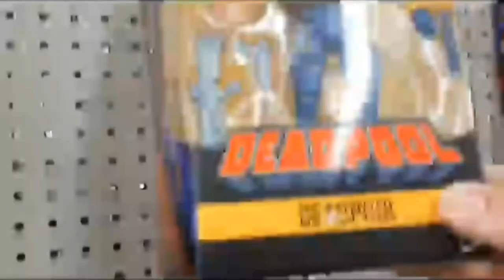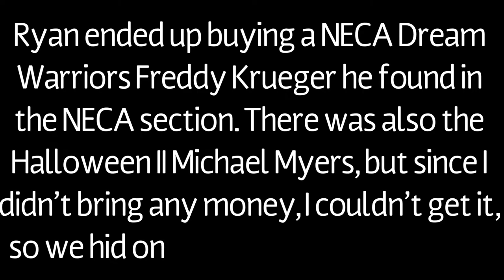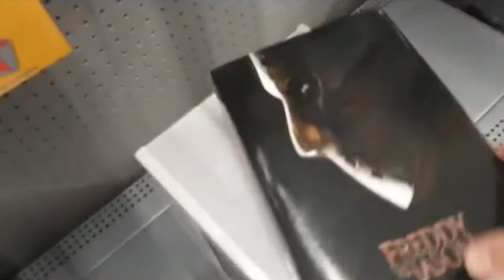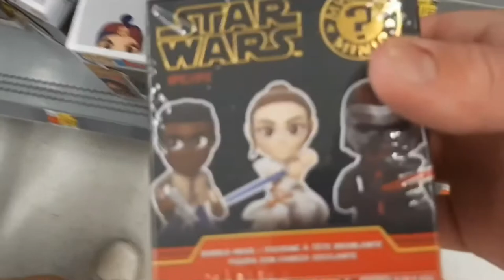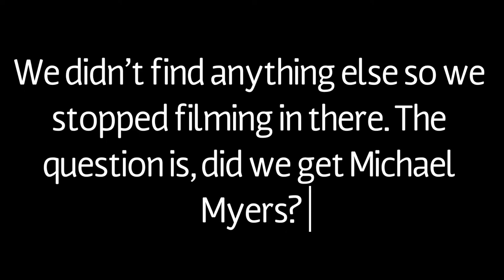Hunting For The NECA Halloween II Michael Myers! | Walmart Toy Hunt ft. Yams BLD and Dan!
Longest video I’ve done yet! I’m so happy to have this figure, it’s been too long without it, and I’m glad to have it in my collection. Review coming in the future!